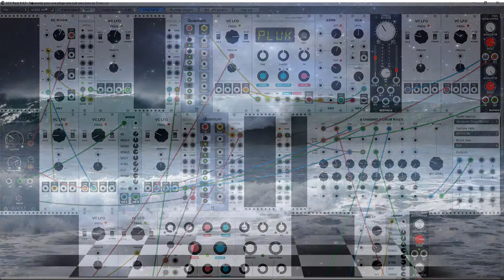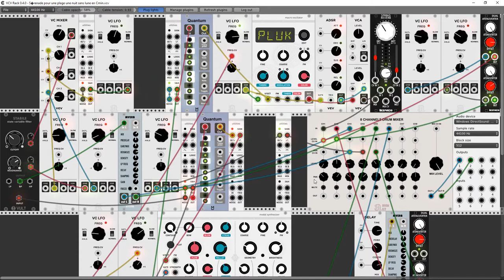serenade for a beach, a moonless night. In C minor (demo)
Generative music with VCV Rack (Eurorack emulation).

Besoin d'évasion ?